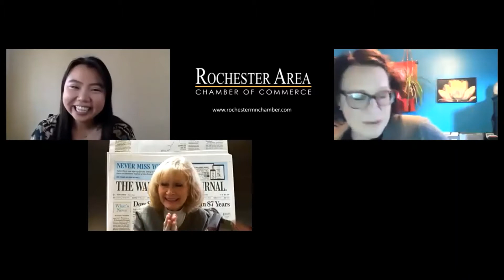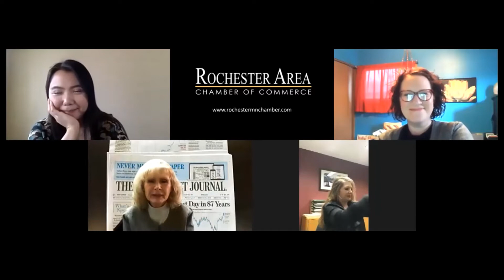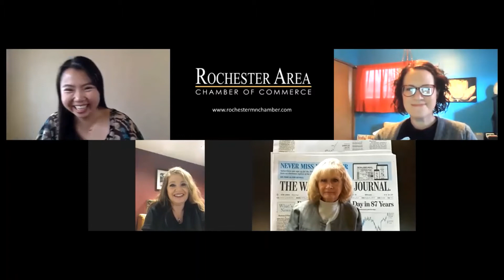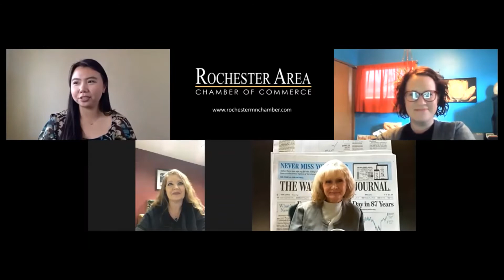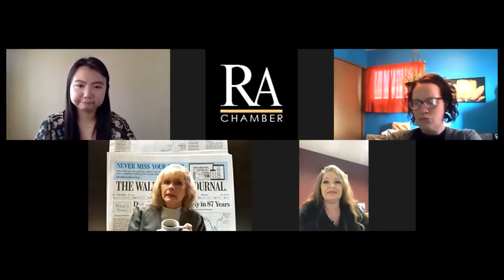Women's Roundtable-Brooke Carlson NorthSkyHealthConsulting & 2021 City Council President(11.20.2020)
Brooke Carlson, Business Owner of North Sky Health Consulting and 2021 Rochester City Council President
Brooke founded North Sky Health Consulting in 2013 in order to provide comprehensive services in planning, assessment, evaluation, and systems change. Brooke’s niche is in bringing health care, government, and community-based organizations together to build collaborative efforts to improve communities such as through her work with the SE MN Regional Mental Health Crisis Center and the Rochester Nonprofit Consortium.
In her early work at the Improve Group, Brooke learned the fundamentals of planning and evaluation on projects related to health and human services; transportation; poverty; school health and safety; school arts programs; and tobacco, drug, alcohol, and violence prevention. She brought this knowledge to the Minnesota Department of Health (MDH) where she contributed to the passage of Minnesota’s Health Reform Legislation.
Brooke received her Bachelor of Environmental Design (BEnvd) in Planning from the University of Colorado, Boulder, and a Master of Arts (MA) in Health Geography and a Master of Public Health (MPH) in Policy and Administration, both at the University of Minnesota. She’s born and raised in Rochester, and lives with her husband, two sons, and their two dogs.